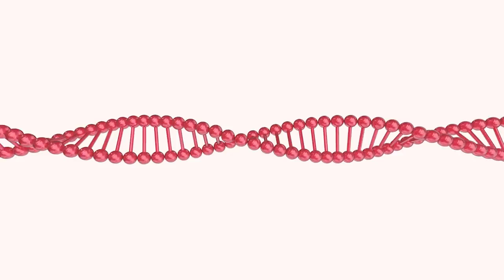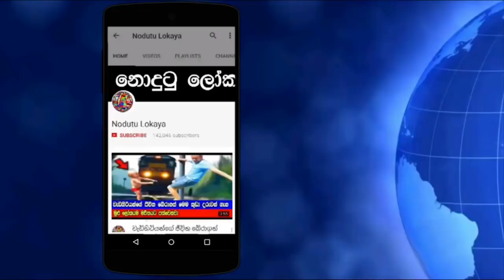සැබෑ ජීවිතයේ සුපිරි බලයන් සහිත ගෝත්‍රික ජන වර්ගයන් 7ක්.